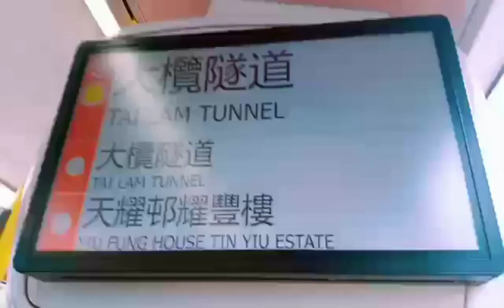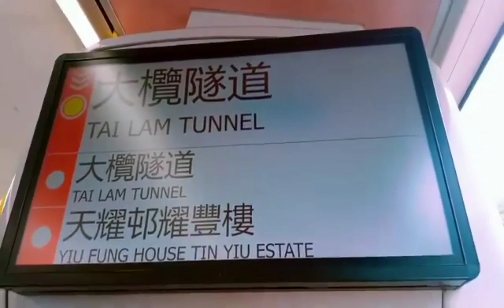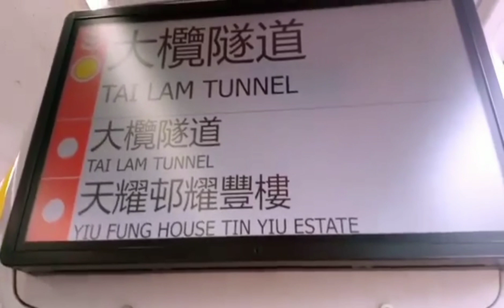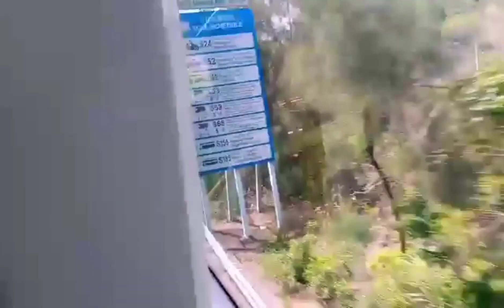Going to Tin Shui Wai New Territories